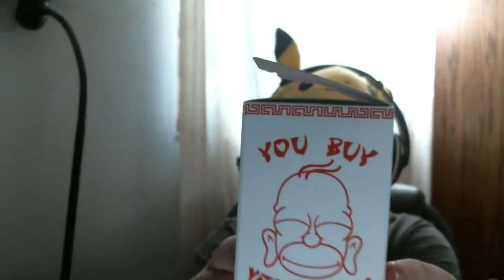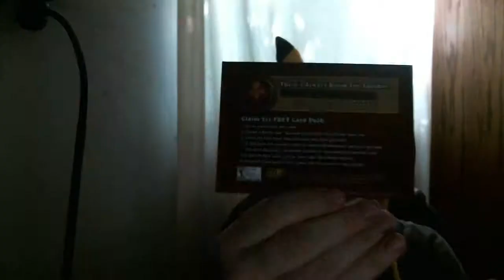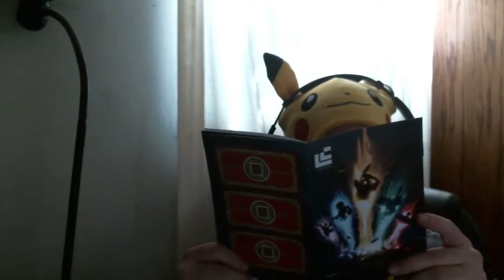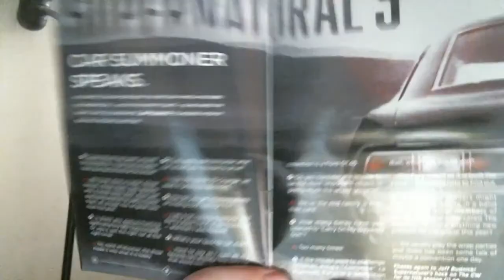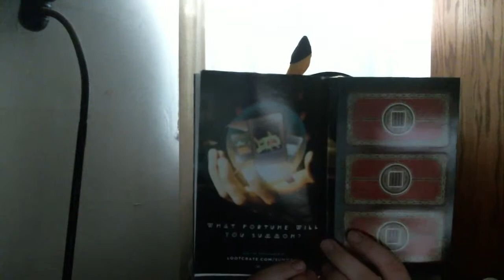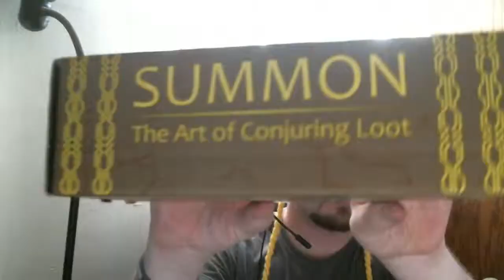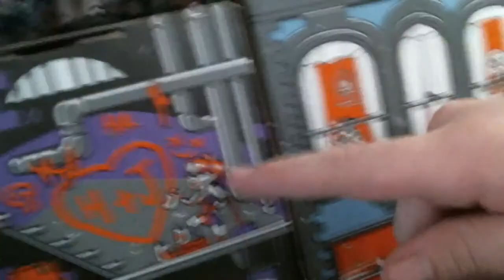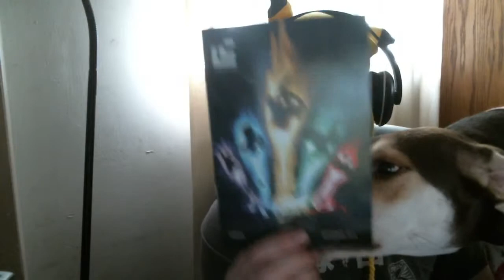Summon Loot Crate Opening by Arendelft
So there have been a lot of hit and misses in the past, this was not one of them! This was epic and amazing and I loved it! Well worth the money I spent to get it, you will see why. Also, kinda some spoilers of Supernatural and Star Trek DS9.

Very epic crate! Don't get into to much trouble! Or do! Always up to you!